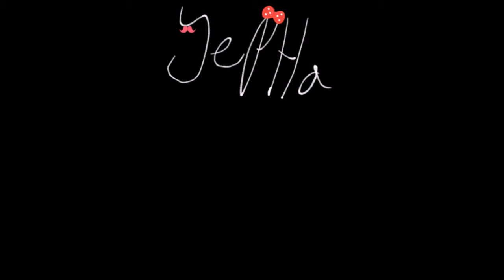Yepha and the goat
Bhaaaa